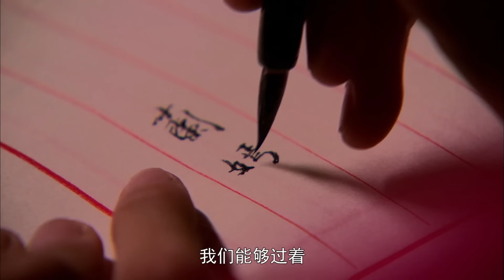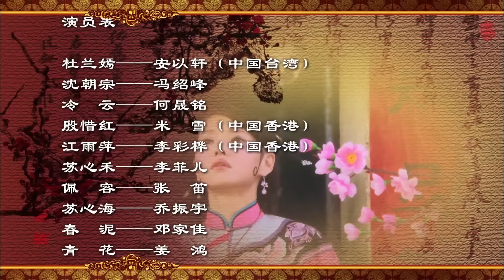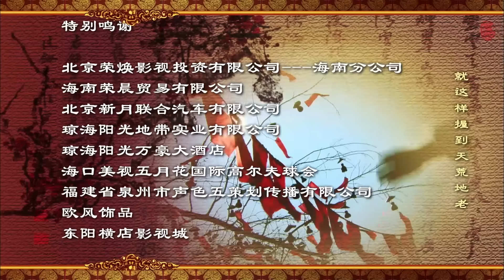【好看古装剧】兰嫣赋08丨赵丽颖从千金到主母的丫鬟，儒雅冯绍峰富商和丫鬟一见钟情却因门第差距遗憾分开#赵丽颖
△剧情简介△
该剧描述清朝末年，兰嫣因父亲再娶玉奴而心怀怨恨。玉奴表面贤淑，实则对兰嫣冷酷无情，威胁她不得告状。当玉奴父亲去世后，玉奴更欲将兰嫣卖入妓院，幸得冷云相救。之后，兰嫣在药材铺老板家做丫鬟，继续她的苦难生活的故事。

★类型：古装、爱情
★主演：赵丽颖、安以轩、冯绍峰、邓家佳、伊能静
★集数：35